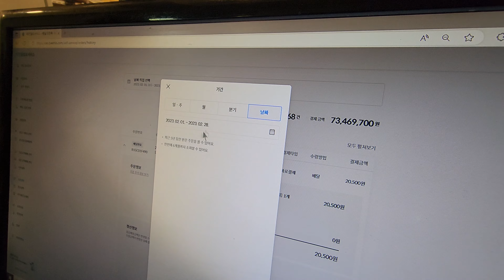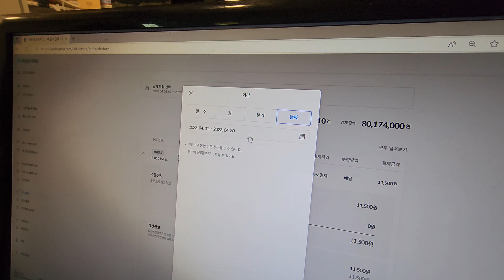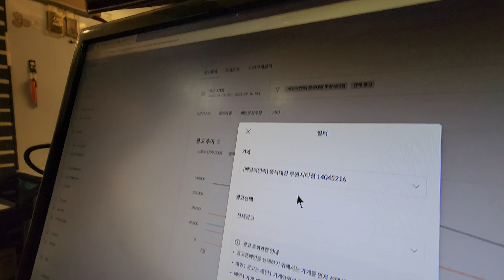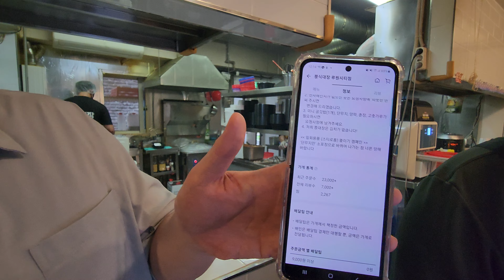비수기 경제 위기에도 직영 매장 6개 운영해서 월 평균 1억 이상 버는 30대 배달 장사의 신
오늘은 인천에서 제가 운영하고 있는 브랜드 쭝식대장에 대해서 공개해 봤습니다.
앞으로 제가 운영하고 있는 다양한 브랜드에 대해서 공개도 하고
배달 장사하시는 대표님들께 어떻게 도움이 될 수 있을지에 대해서도 많은 고민하겠습니다.

배달 장사는 이론이 아닌 실전 영상을 통해서 공개될 예정이니